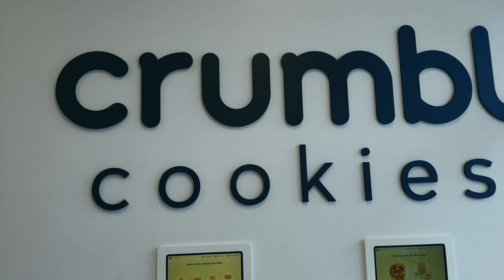Being a South African in United State of America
The reality of living in USA as an African
CULTURAL SHOCKS/ LIVING IN AMERICA/ AMERICA VS SOUTH AFRICA

00:00 Intro
00:37 Opening video
01:22 Overview
02:20 FOOD
09:40 WEATHER
14:04 LANGUAGE
16:57 DRIVING
20:00 Housing
21:47 safety
25:27 people
27:19 Lifestyle/cost
32:40 Shopping malls
35:55 Conclusion